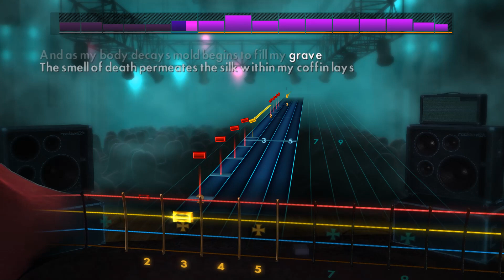Megadeth - Go to Hell | Rocksmith 2014 CDLC Bass